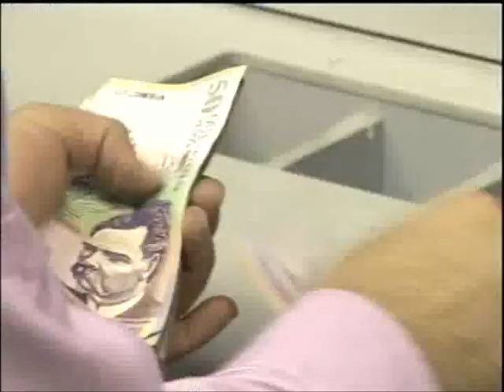La candidatura de Useche en el Valle del Cauca.